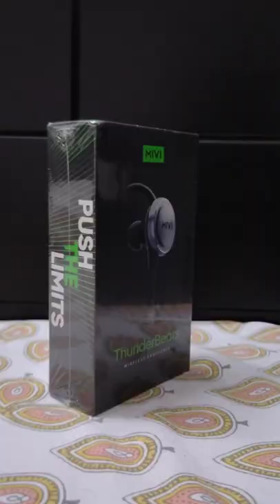WEEKLY VLOG #08 | Feb-1 | Let's build a new pc - i5 11th generation